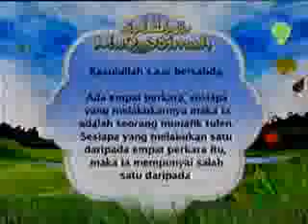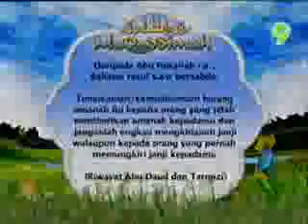MK - TEPATI JANJI